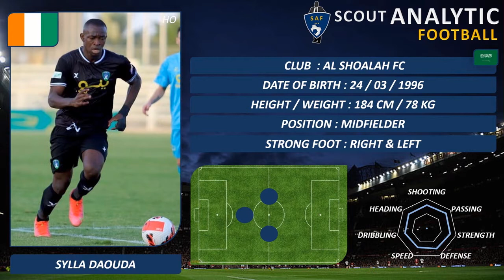DAOUDA SYLLA (PART 1 / 2021 - 2022) (MIDFIELDER - AL SHOALAH SAUDI ARABIA)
DAOUDA SYLLA
DATE OF BIRTH : 24/03/1996
POSITION : MIDFIELDER
NATION : IVORY COAST